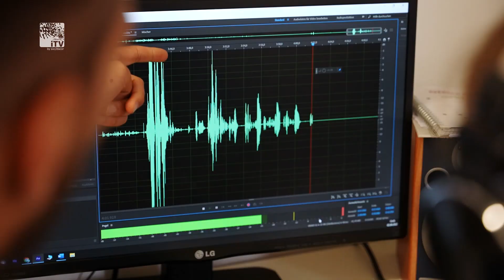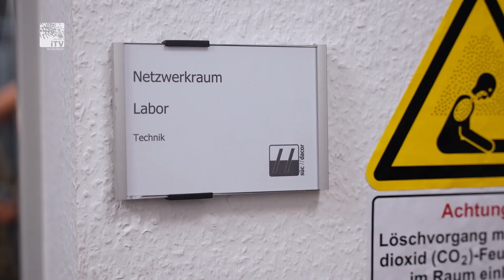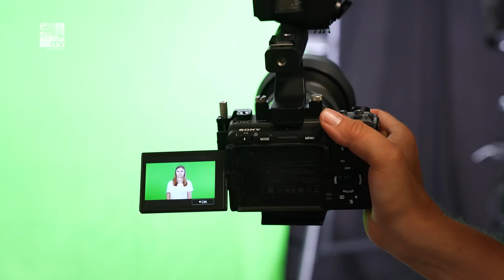Die Azubis sind da - iTVCoburg und süc//dacor bilden aus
Der 01. September steht in vielen Unternehmen für eines: Ausbildungsbeginn. Auch bei uns fangen drei Azubis ihre Ausbildung an. Sie werden zu Mediengestaltern in Bild und Ton geschult. Doch damit nicht genug: In unserem Haus wächst die Anzahl an neuen Auszubildenden auf sechs.